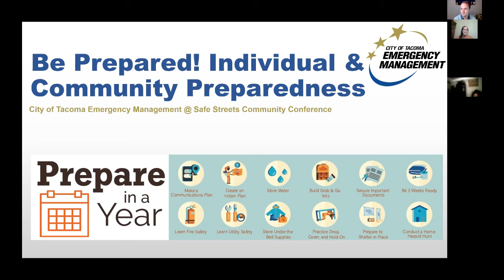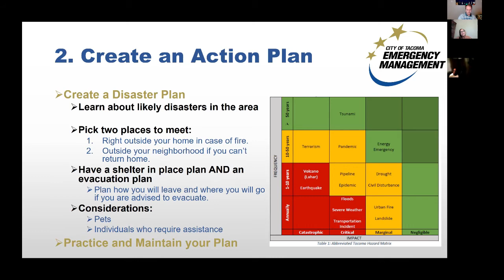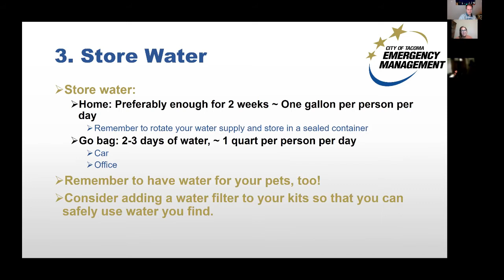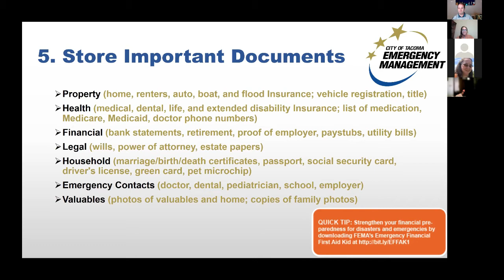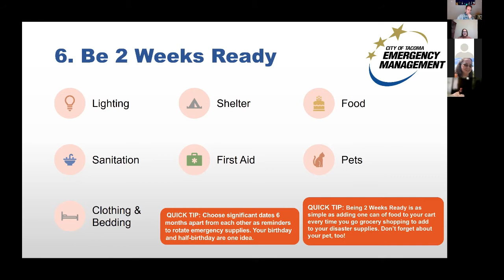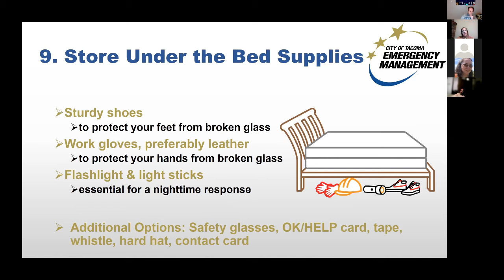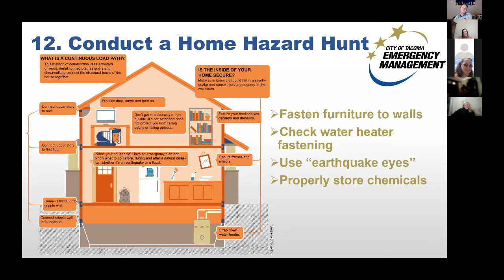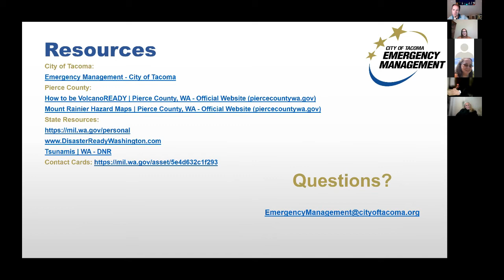Safe Streets' 2021 Community Conference | Emergency Preparedness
Have you ever wondered how you can best prepare in the event of a disaster? We’ve got you covered! In this session, our speakers walk participants through some easy preparations they can make now to keep themselves safe from potential harm.